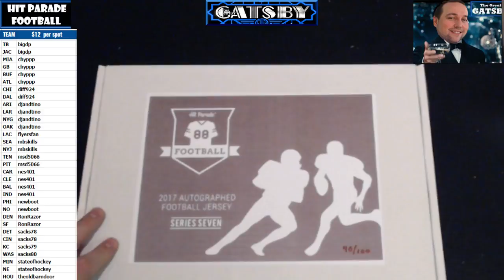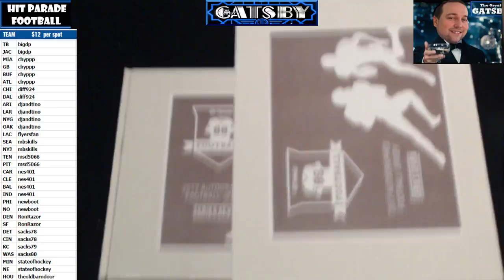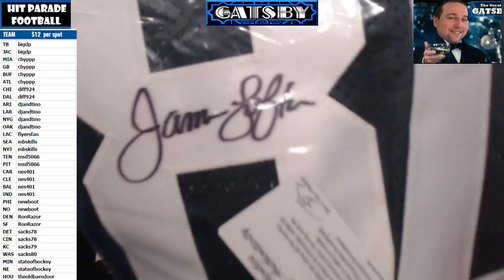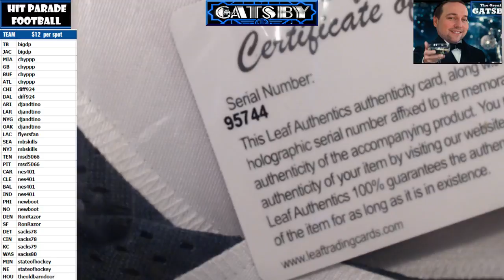2017 03 01 2 Boxer HP Series 7 Random Teams, Jim McMahon, James Lofton